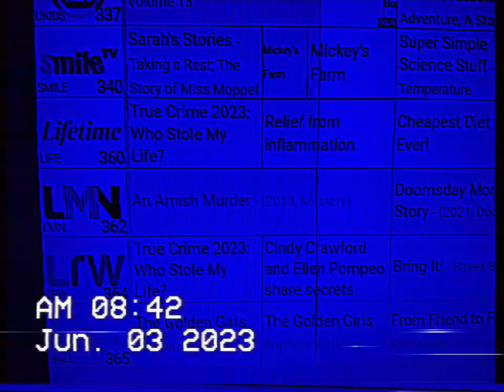LIFETIME NETWORK IN SAN DIEGO TX